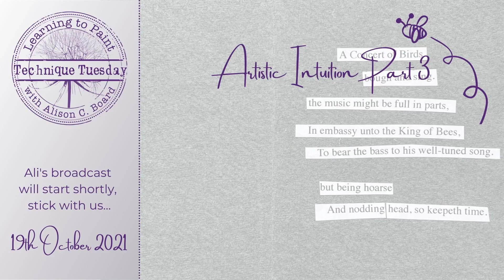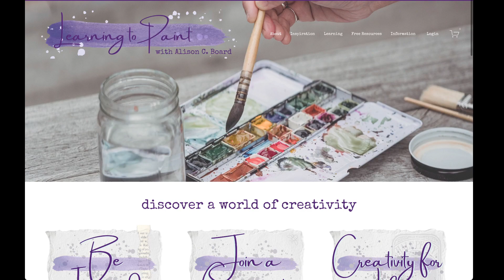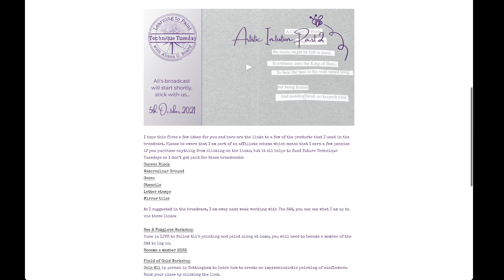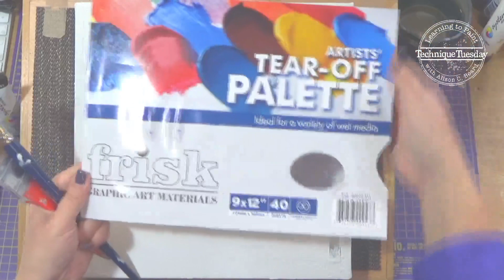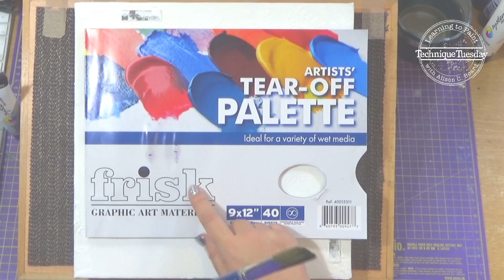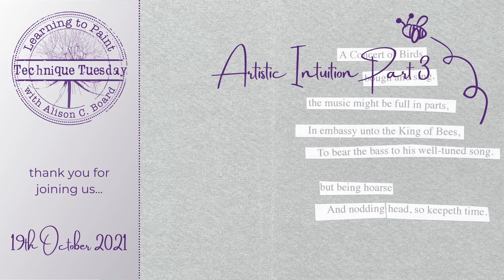Technique Tuesday: 19th October 2021 - Artistic Intuition Part 3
Artist Alison C. Board uses her Technique Tuesday broadcast to encourage others to try new projects and creative ways of thinking.

Would you like to join Ali on one of her popular virtual or in person workshops?

If you would like to follow her on Facebook you can do so

Did you know that Ali’s techniques can be found in her popular Search Press book?